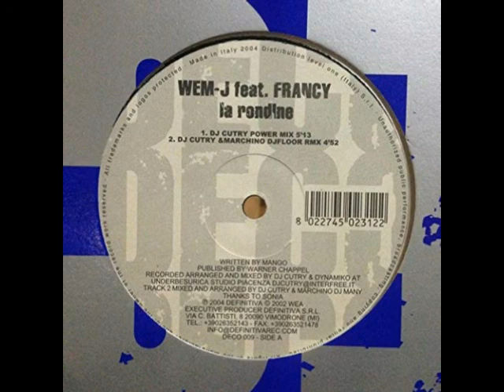WemJ feat Francy - La Rondine (DJ Cutry Power Mix)